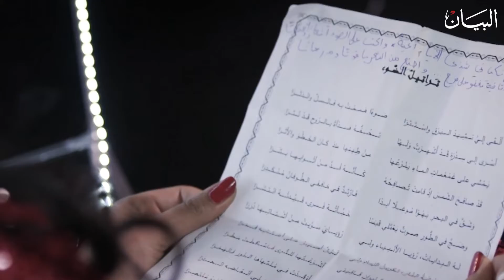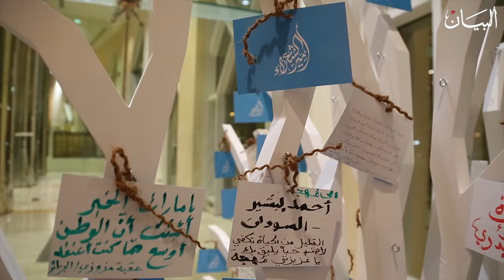في ضيافة "أمير الشعراء"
أبوظبي – عبادة إبراهيم
أجمل الأبيات الشعرية، تتنافس لتتويج بلقب "أمير الشعراء". شاهدوا على "شوف البيان" لقاءات من كواليس البرنامج.